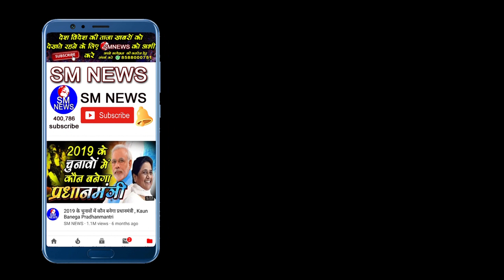शोषितों को तुमने सिखाया है जीना